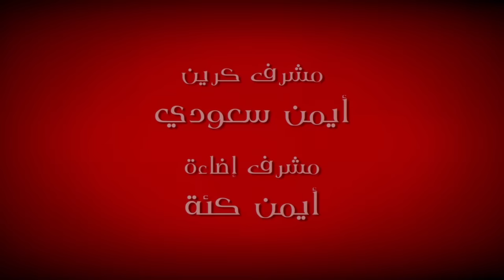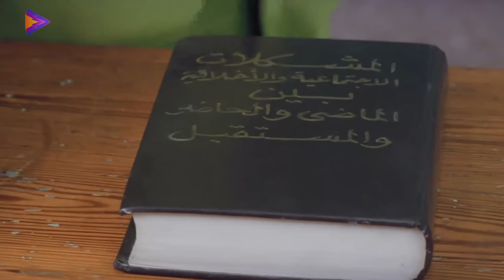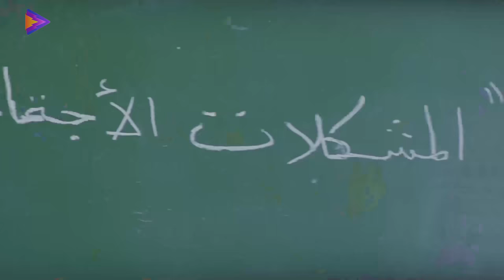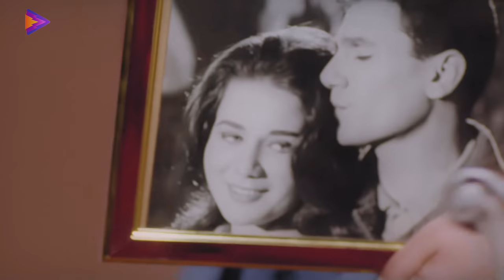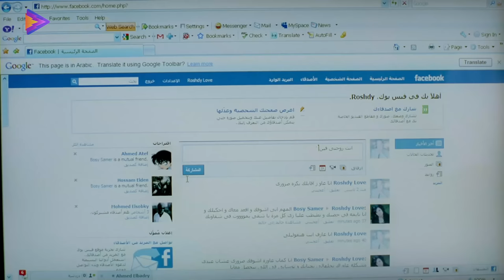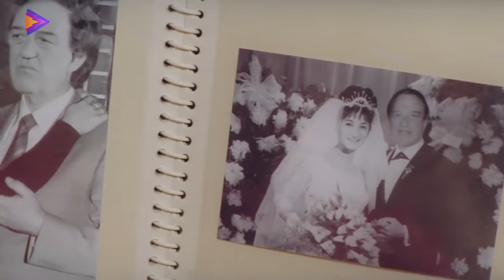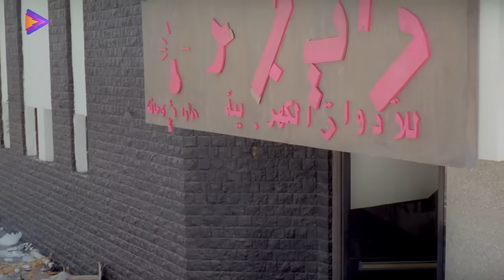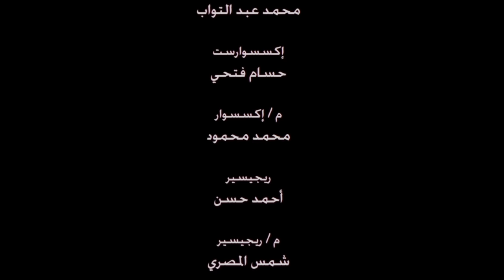سهرة الخميس | فيلم البيه رومانسي | بطولة محمد امام وباسم سمرة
فيلم الكوميديا البيه رومانسي | بطولة محمد امام وحسن حسني
فيلم البيه رومانسي أول بطولة سينمائية مطلقة للفنان محمد إمام

تدور احداث فيلم البيه رومانسي | حول شاب جامعي يدعى سليم رشدي (محمد إمام) ، يقضي أغلب وقته بين الملاهي الليلية ، وفي صحبة المخدرات ، والنساء مثل أبيه رشدي (حسن حسني) ، وعندما يموت عمه يخلف وراءه وصية تقتضي بأن يرث (سليم رشدي) كل الثروة التي تركها العم ، ولكن بعدة شروط منها أن يتزوج (سليم) من فتاة ملتزمة في مدة لا تزيد عن 40 يومًا ، وإلا ستذهب كل الثروة إلى الجمعيات الخيرية .

بطولة | محمد امام - نهلة زكي - حسن حسني - لبلبة - باسم سمرة - مدحت تيخا - دومينيك حوراني - سعيد طرابيك

تأليف هيثم وحيد
تصنيف الفيلم | كوميدي - رومانسي

اشهر مسلسلات ابن الزعيم عادل امام

فرقة ناجي عطالله
خطوط حمرا
دلع بنات
صاحب السعادة
لمعي القط
هوجان
الاختيار
النمر

اشهر افلام ابن الزعيم عادل امام

عمارة يعقوبيان
 حسن ومرقص
 البيه رومانسي
حلم عزيز
 ساعة ونص
 كابتن مصر
 جحيم في الهند
ليلة هنا وسرور
 لص بغداد
 عمهم
ـــــــــــــــــــــــــــــــــــــــــــــــــــــــــــــــــــــــــــــــــــــــــــــــــــــــــــــــــــــــــــــــــــــــــــــــ
للإشتراك في القناة من هنا